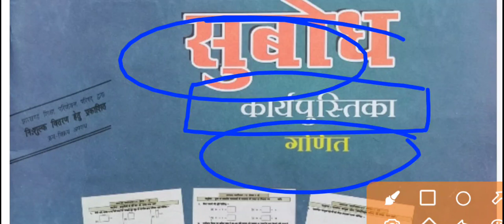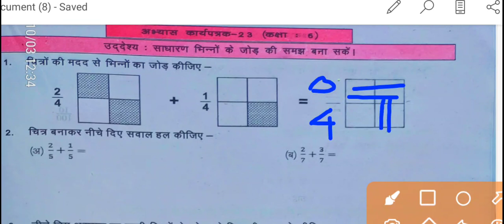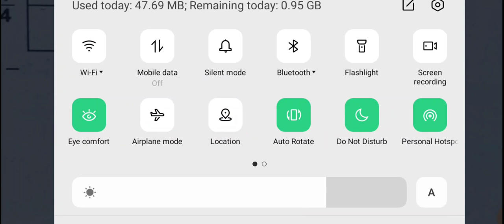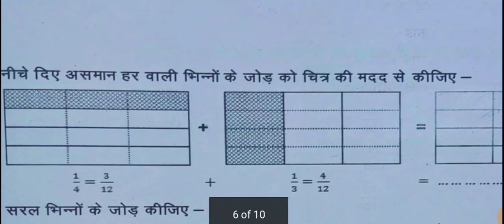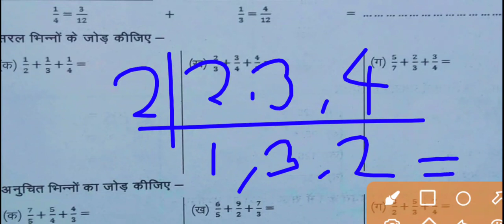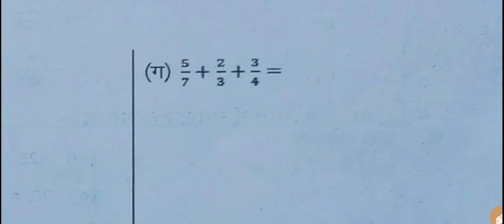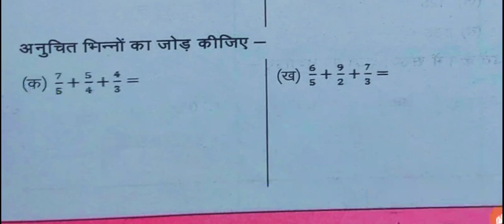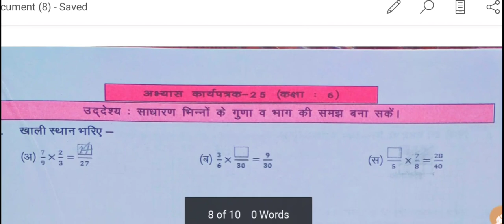ज्ञानसेतु सुबोध गणित भाग 6📝 gyansetu subodh ganit bhag 6 पूरी पुस्तक को यहां से बनाएं